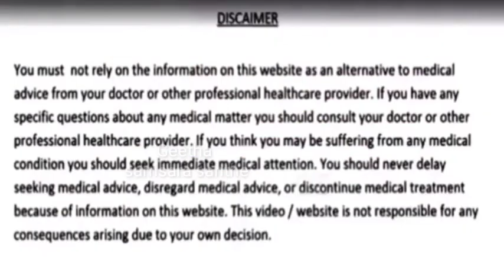ಎದೆಯಲ್ಲಿ ಕಟ್ಟಿದ ಕಫ ತಕ್ಷಣ ಕರಗುತ್ತೆ ತಂಡಿ ಶೀತ ಬಿಡದೆ ಬರುವ ಕೆಮ್ಮು ತಕ್ಷಣ ಕಡಿಮೆಯಾಗುತ್ತೆ